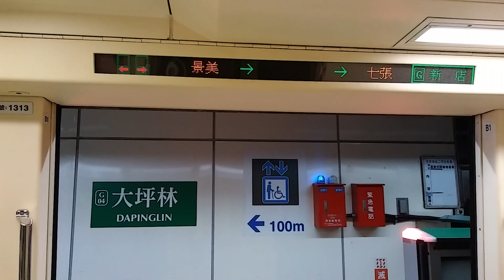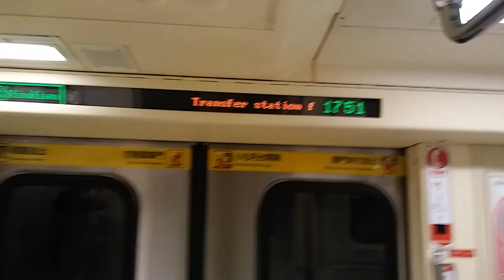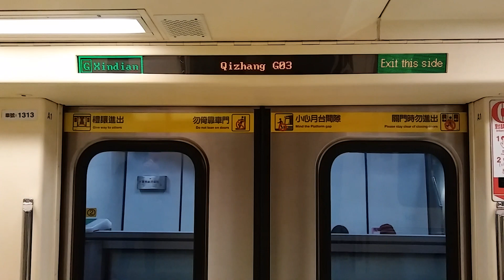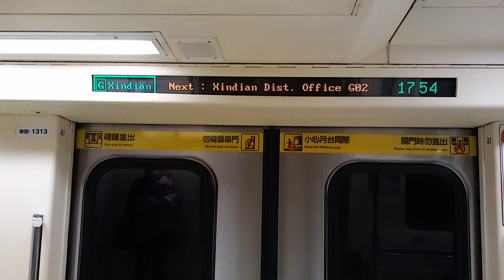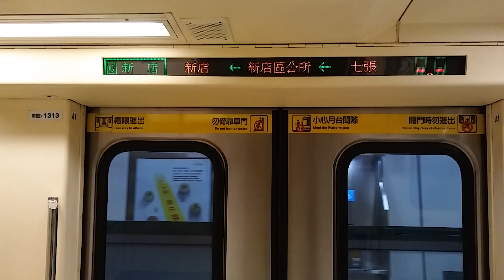|安哥生活日誌| [台北捷運]C371-3系 313/314 往G01新店 G04/Y07大坪林→G02新店區公所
拍攝日期: 2021年1月14日
拍攝路線: G松山新店線
車次: 327
車號: 313/314
車況: 待發

English Description
Taipei Metro
Record Date: 14/1/2021
Record Line: Green Line (Songshan-Xindian Line)
Train Number: 327
Car Number: 313/314
Vehicle Condition: Pending status
Camera Model: CASIO EX-ZR1200